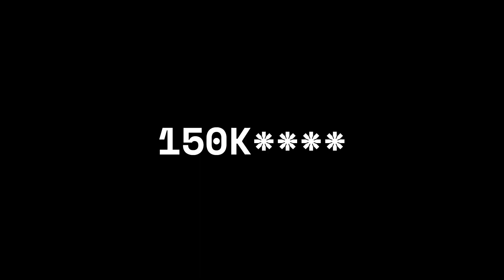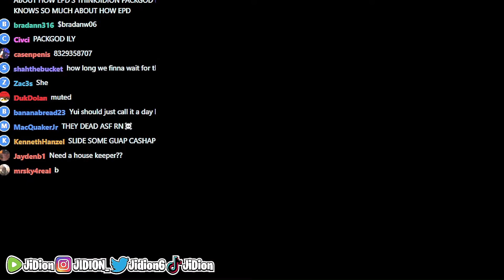JiDion Let The Streets Down: EDP INterview Fail + Sneako's Crazy Comments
JiDions EDP Interview stream was a disaster